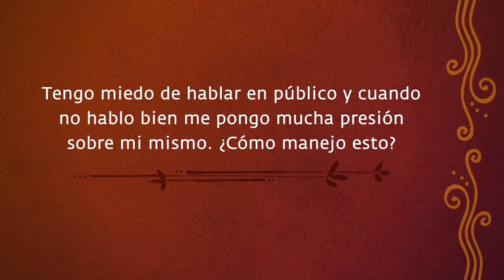Cómo perder el miedo a hablar en público | Sadhguru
Sadhguru revela la clave para hablar en público y da una idea de cómo él se aborda a hablar en público.